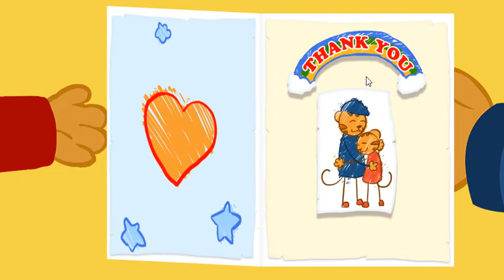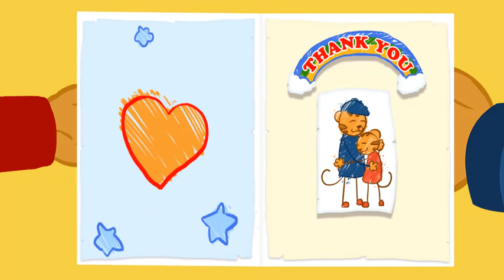Daniel Tiger's Neighborhood Games For Children - Daniel Spin and Sing